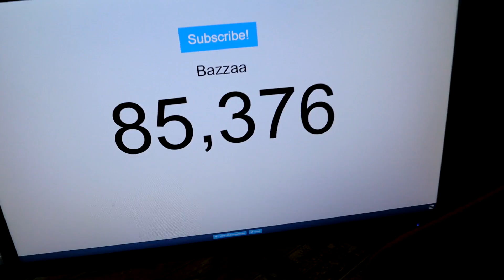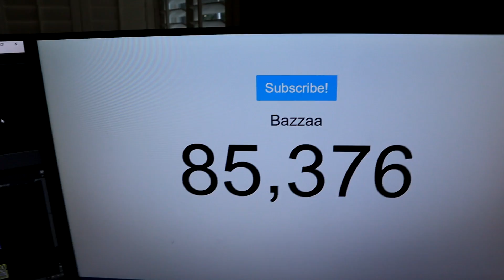7 SKINS I REGRET BUYING in Fortnite... (learn from my mistakes)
Enjoyed the video? Leave a "LIKE" Rating!